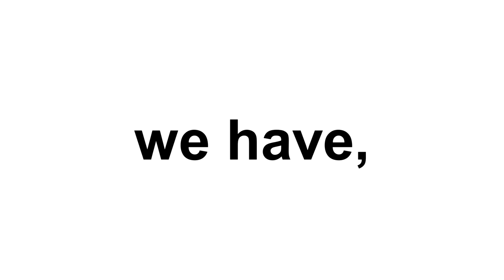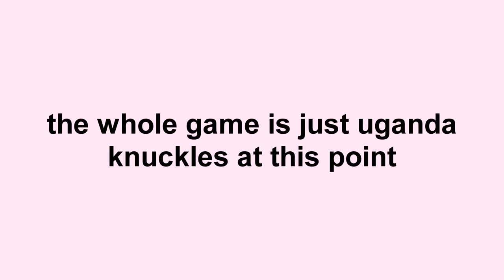uganda knuckles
uganda knuckles more like red Somalian sonic Xd

~generic description~

who reads descriptions anyways ⎝('◁')⎠